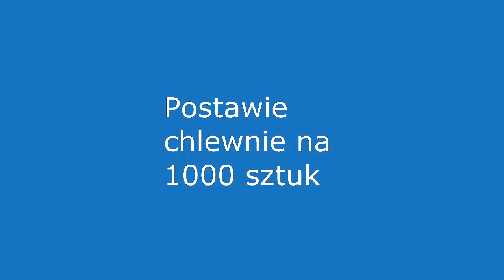Budowa i prezentacja CHLEWNI na 1000 sztuk tucznika 2013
Wszystkie info które chcieli byście wiedzieć pytajcie w komentarzach lub na priw.. ;)
Świnie są już od dawna, ale dopiero teraz złożyłem filmik :)
Budowa zakończyła się jakoś pod koniec września ;)
Podziękowania dla firmy budowlanej i dla firmy od wyposażenia ;)